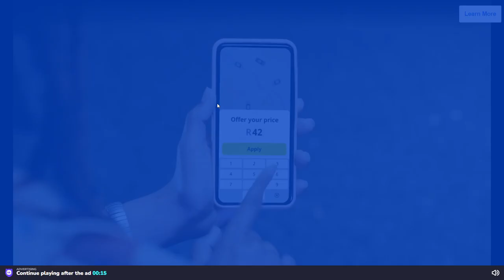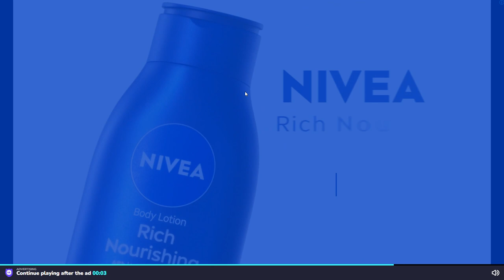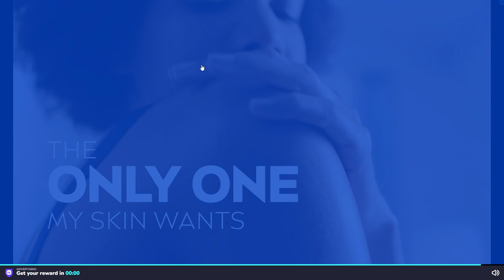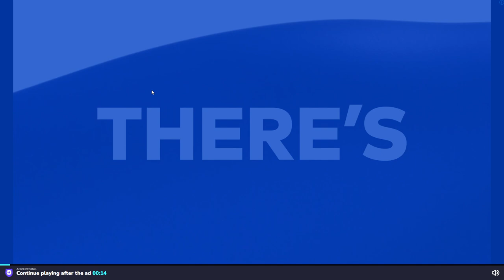Sandbox City - gameplay Unity Open world GTA Zombie Horror TPS Ragdoll Physics Beat em up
An open world game in which you try to save the town from zombies.